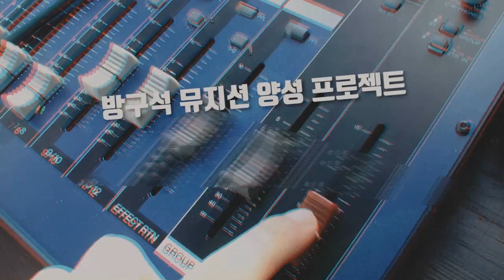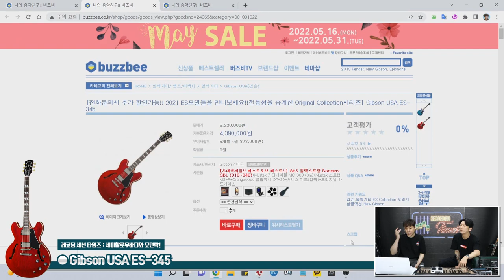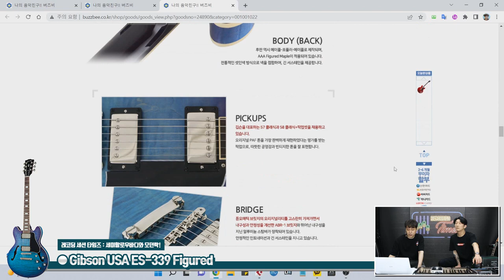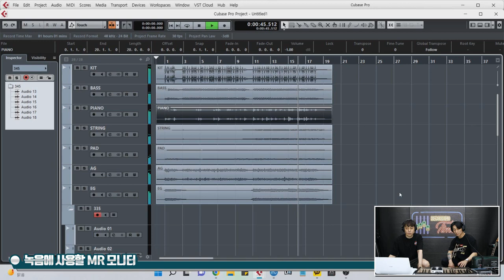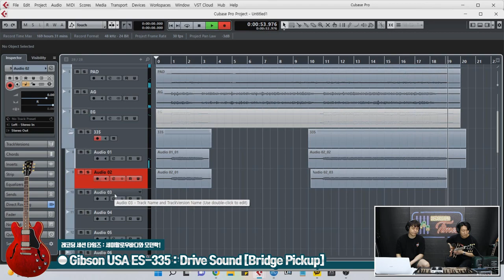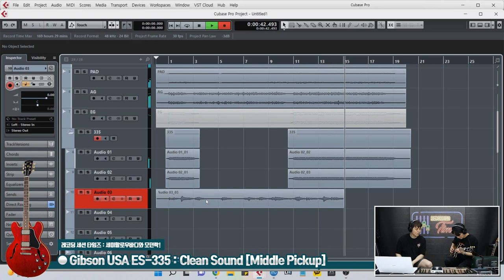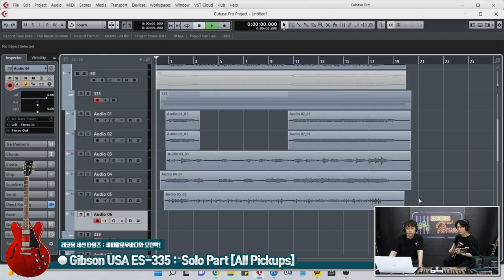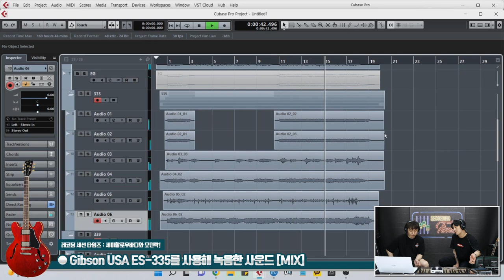[RecordingTimes 479회] 레코딩 세션 타임즈 : 모던락과 세미 할로우 바디 1편 Gibson USA ES-335